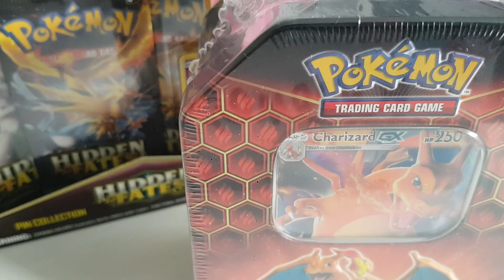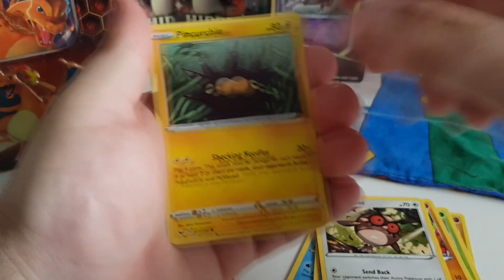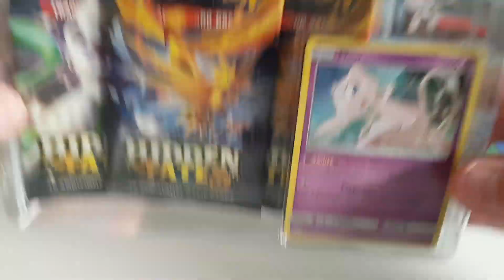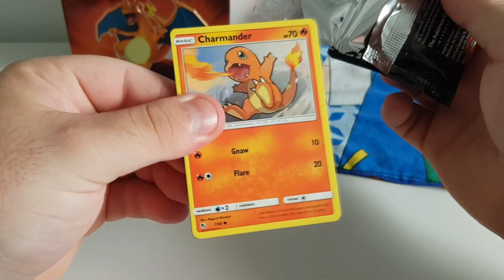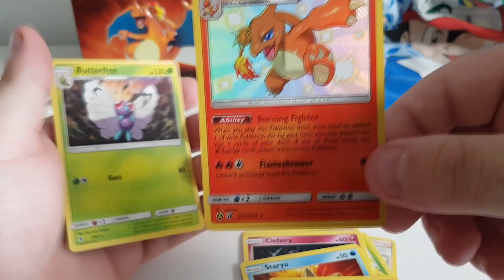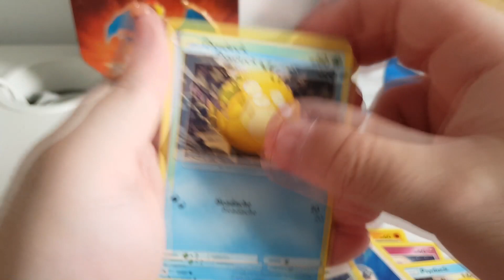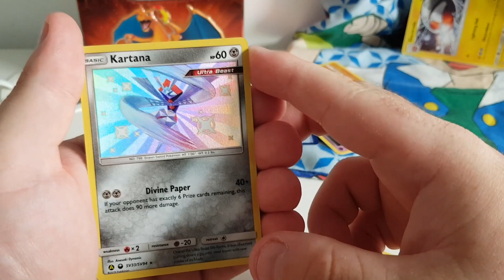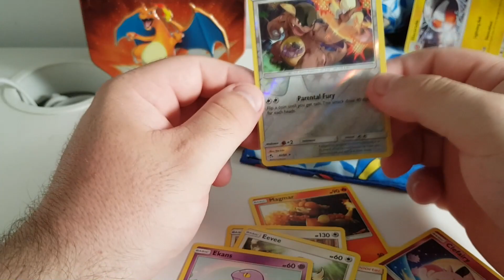OPENING 10 HIDDEN FATES BOOSTER PACKS!! + 4 SWORD AND SHIELD (hunt for the shiny CHARIZARD)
10x hidden fates
4x sword and shield
i opened kids playing cards for fun as a 21 year old man :)